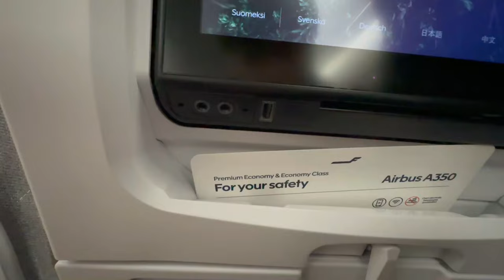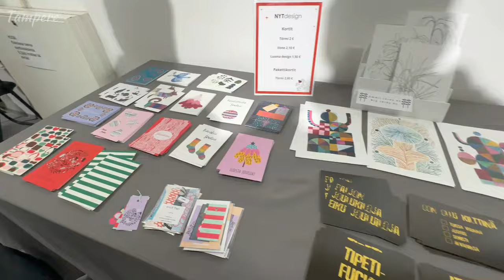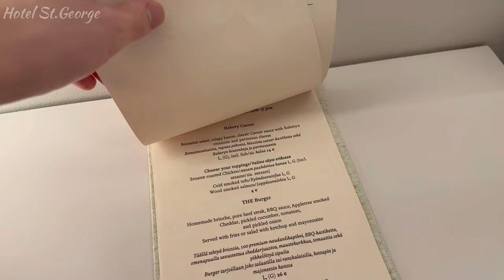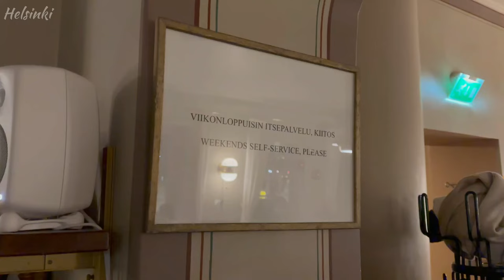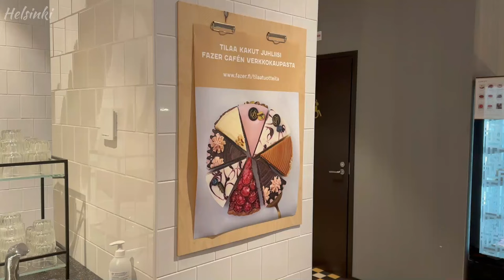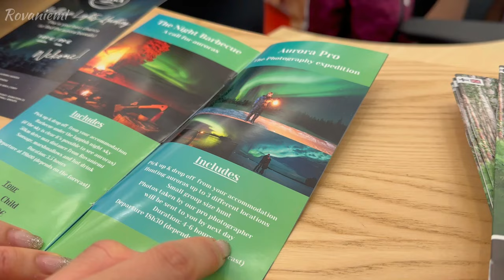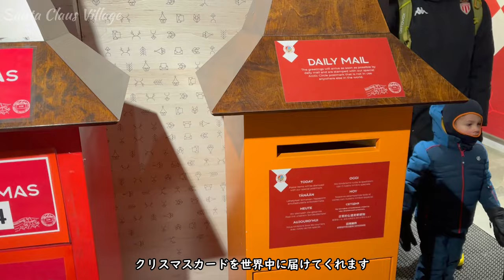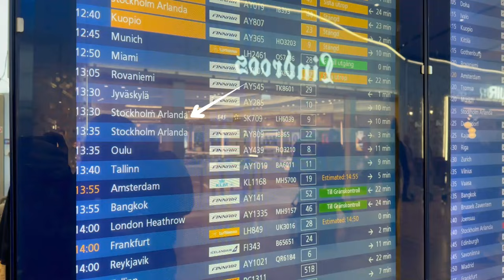【フィンランド旅行Vlog】人生で一度はオーロラを観に行きたいので、北欧へ行ってきた！フィンエアーで行く5泊7日の北欧旅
8泊11日の北欧旅行(前編) ！幸福度世界一の国　フィンランド編♪
12月上旬に訪れたヘルシンキ・タンペレ・ロヴァニエミのVlogです！
フィンランドデザインに触れ、憧れのオーロラを観に行き、サンタクロース村で記念撮影！
極寒の北欧を大満喫しました♪

【目次】
00:00 OPENING
00:24 Departure to Finland.
05:22 DAY1 Tampere Day Trip
19:27 DAY2 Helsinki
34:54 DAY3 Helsinki
44:36 DAY4 Helsinki to Rovaniemi
54:06 DAY5 Rovaniemi
1:09:19 DAY6 Rovaniemi → Helsinki → Stockholm